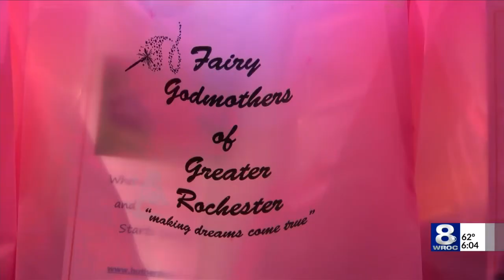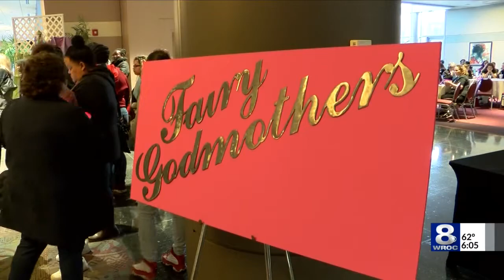Girls find their perfect prom dresses in Rochester